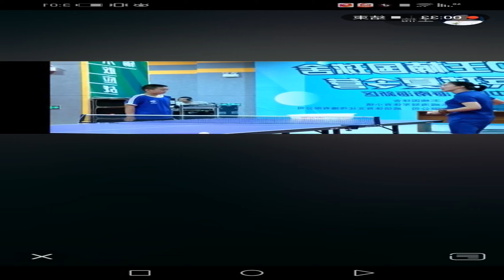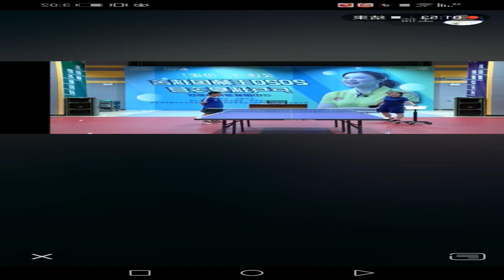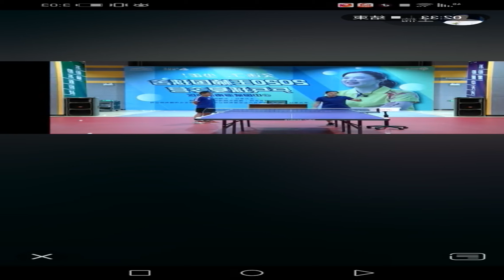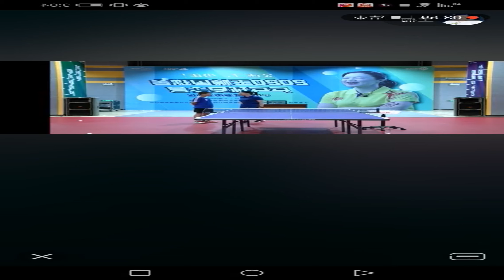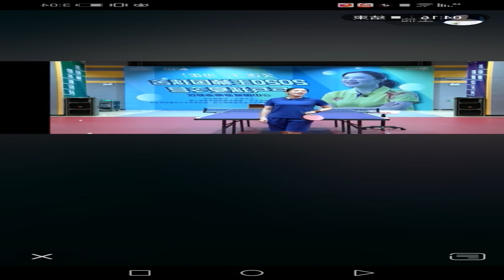FISHING VIDEO 🔴 Wang Nan talks about throwing backspin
Wang Nan talks about throwing backspin